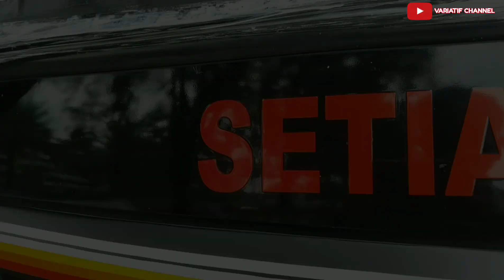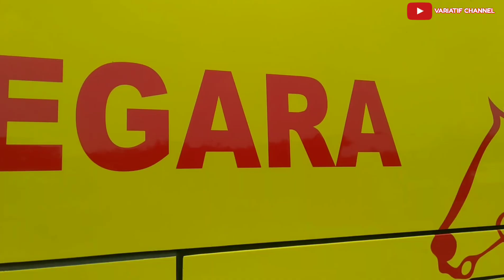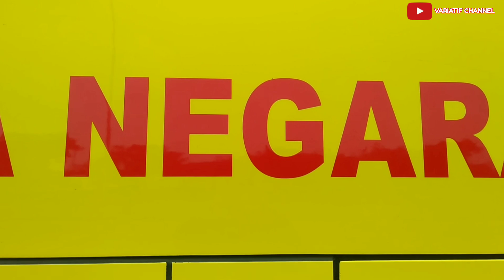SUDAH AC MALAH BALIK LAGI PAKE ARMADA BUMEL ??? SETIA NEGARA ANDALAS 01 AR-RAHMAN PASAR MODERN !!!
KINI GANTI JADI BODY MAX HDD !!! SETIA NEGARA ANDALAS 02 AL-MUIZ SI PELARI MALAM DARI PASAR MODERN